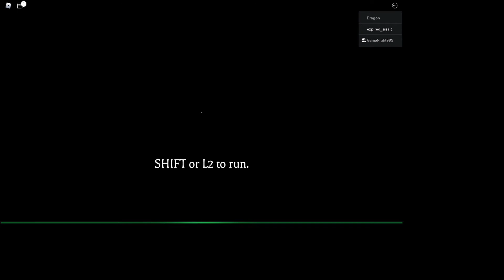MIMIC CHAPTER 1